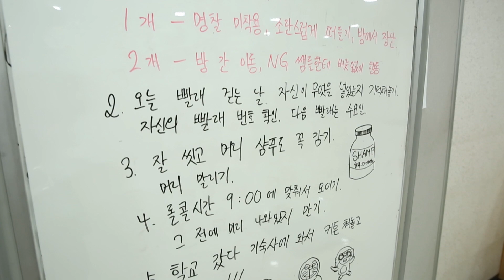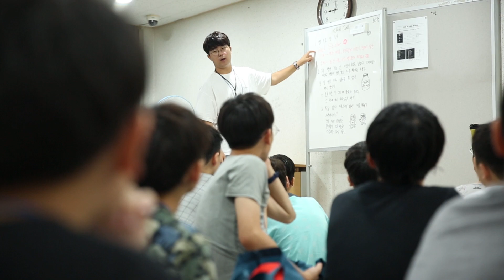2019 Summer HAFS CAMP Nighty Night HAFS CAMP